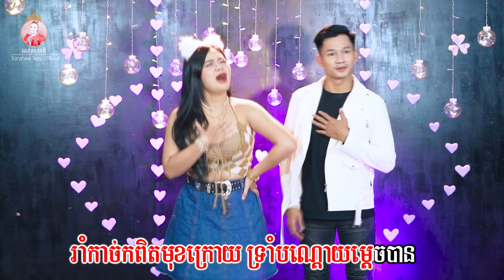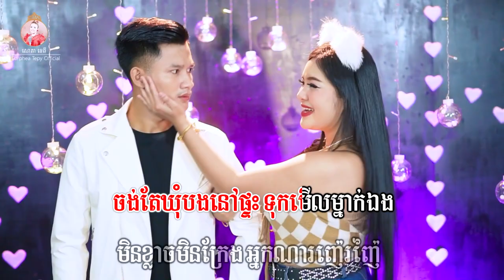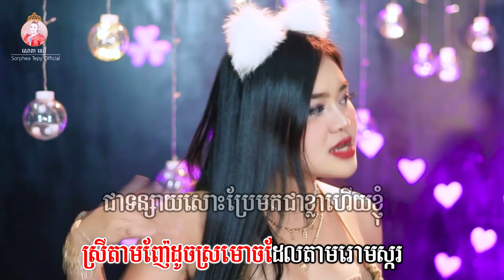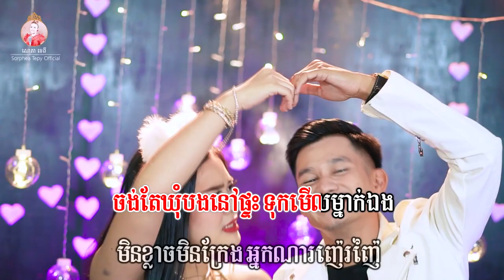បានសង្សាស្អាត - ភ្លេងសុទ្ធ - សោភាទេពី | Songsa sa art Sophes Tepy | Video Karaoke